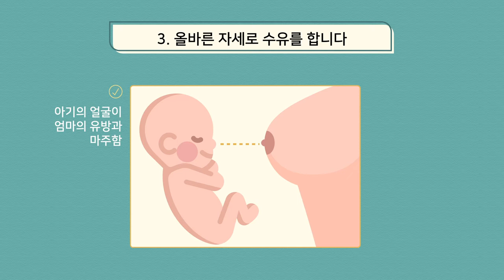신생아 모유수유, 완모 성공 핵심요약 정리 끝판왕★